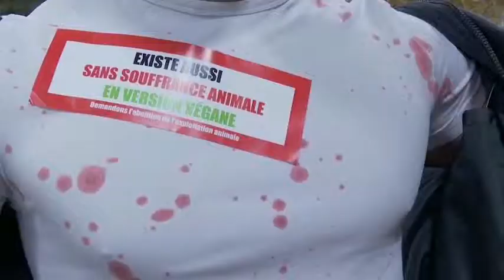Salon de l'agritorture -Action 269 Life Paris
Interview + video de l'action
Non diffusée